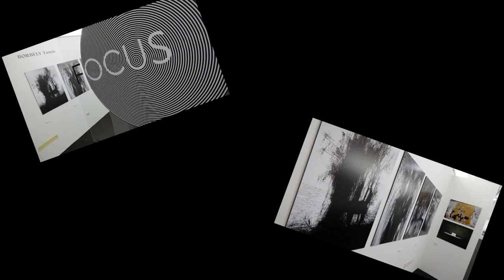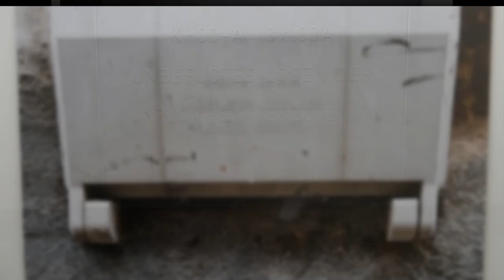ISMEROS 20221006 Negyvenöt Év Focusban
Harnóczy Örs és Marsalkó Péter fotóművészek - Pécs